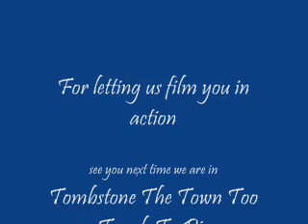Johnny Bones.wmv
Johnny Bones plays the Bones in Tombstone Arizona July 4th 2010. The Bones are one of the oldest instruments in the world, and he plays them so well. This was our first time ever filming him even though he has been there for the last 7 years in a row when we've been down there entertaining on the street.